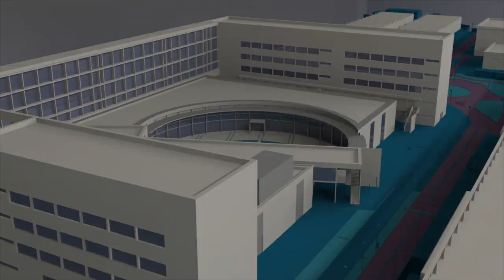EUROAVIA València, logros y retos - Noticia @UPVTV, 30-09-2019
Ad Astra, equipo técnico de la asociación EUROAVIA València, ha obtenido el tercer puesto en la final europea Airbus Sloshing Rocket Workshop. Por su parte, el Xtra2 participó en el Air Cargo Challenge, una competición que consiste en el diseño y la construcción de un avión dirigido por radiocontrol. EUROAVIA València, asociación sin ánimo de lucro, fue fundada en el año 2014 por un grupo de estudiantes de la Universitat Politècnica de València y está incluida en el programa Generación Espontánea de la UPV.